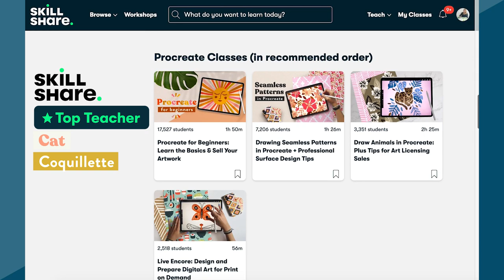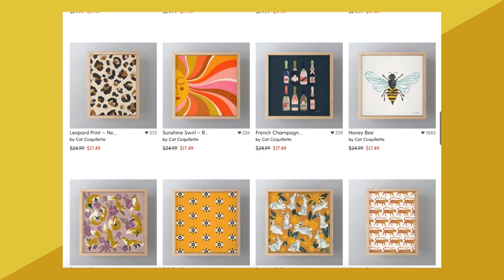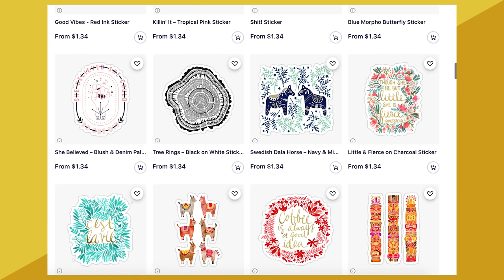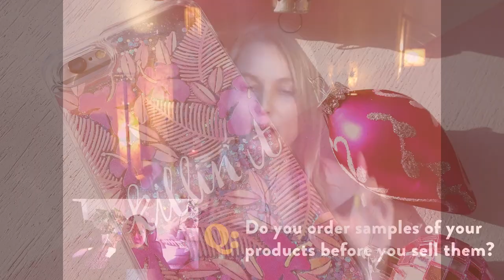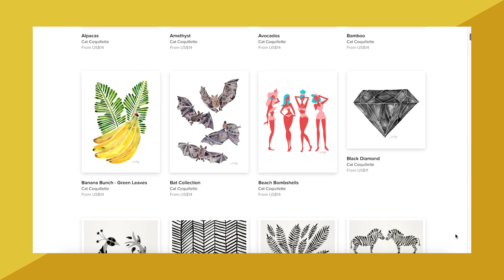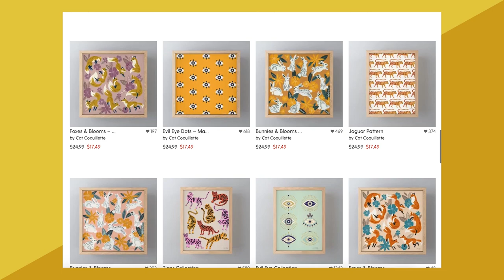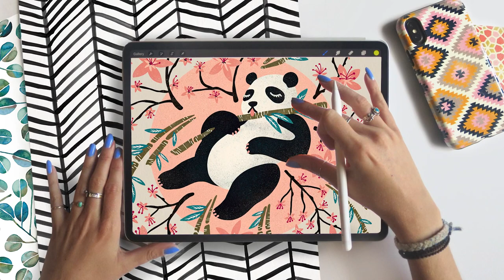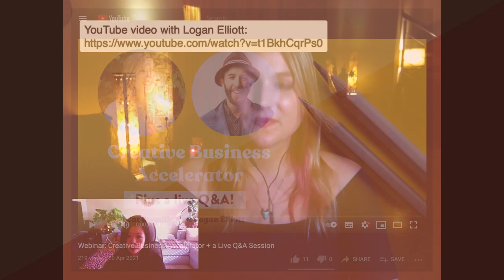Art Licensing & Surface Design Interview with Cat Coquillette and Mable Tan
In this hour-long live Q&A facilitated by Mable Tan, Cat Coquillette had the opportunity to answer questions about surface design, art licensing, and running a creative business.